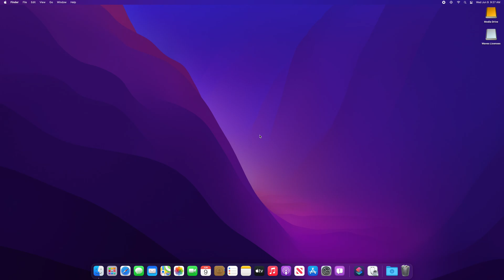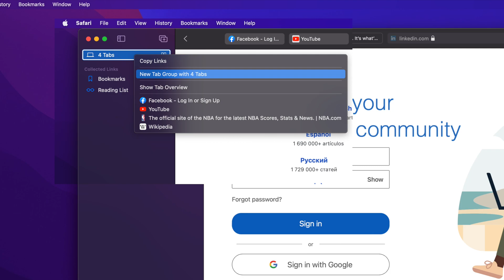How To Make Tab Groups in Safari in MacOS 12 Monterey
A short video detailing how to create Tab Groups in Safari on a Mac running MacOS 12 Monterey and newer. Thanks!

My recommended fast and reliable external drives. Perfect for backups, audio and video production:
Samsung T7 External 1TB
Samsung T7 External 500GB
Team Group C183 Thumb Drive

If you purchase one of these drives, then watch this video to guide you through formatting. It's super easy!